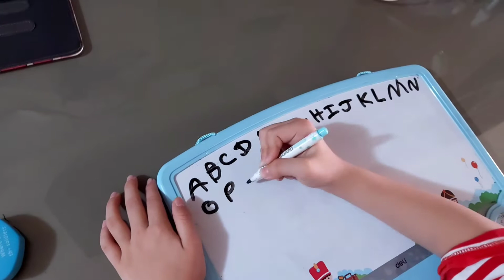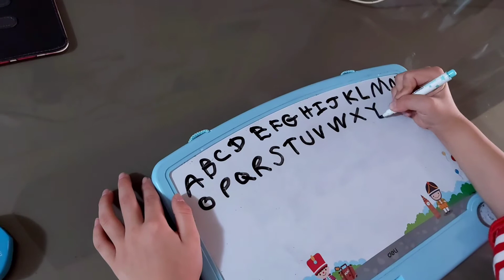kid 6 year olds write A to Z/An Narath/